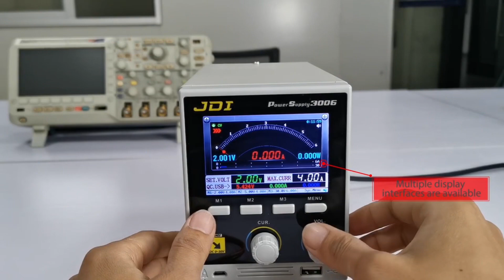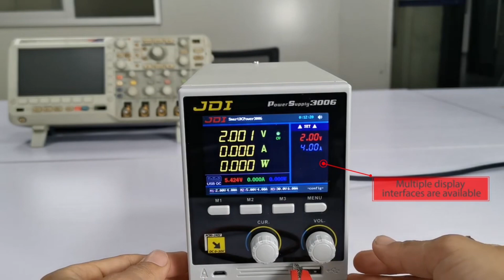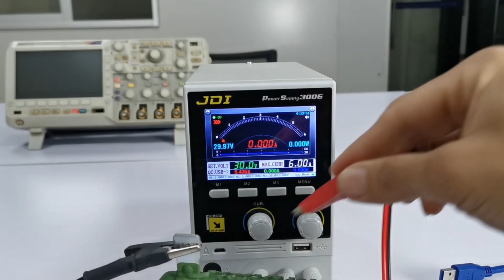JDI 3006 30V 6A Intelligent Voltage Regulator | A must have for any Cell-phone Repair Shop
Wholesale Smartphone Repair Tools & Parts

Wechat: @zigzagmart